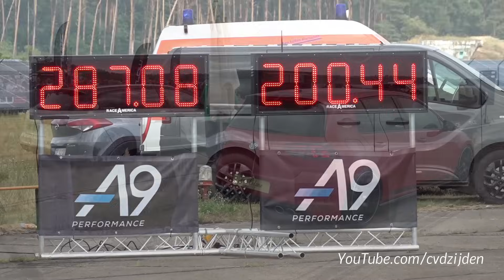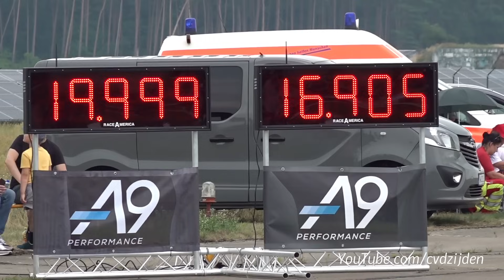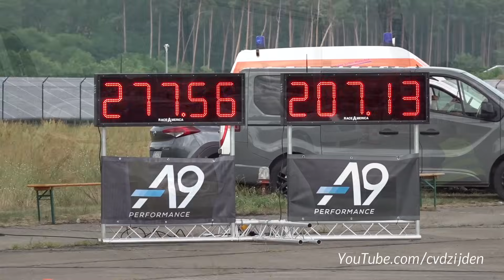Modified Cars Drag Racing - 400HP Yaris GR vs BRABUS 800 vs 488 Pista vs 700HP VW Passat 32b Syncro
During the Race1000 in Germany I have filmed modified cars doing drag racing at the 1/2 Mile straight. This event is all about who got the highest top speed after 1/2 Mile! In this video you see a Toyota Yaris GR racing against a BRABUS 800, Ferrari 488 Pista, Jeep Cherokee Trackhawk vs Lamborghini Urus, 800HP Mercedes-AMG GT63 S 4Matic+, Audi R8 V10 Plus, Porsche 991 GT2 RS and a lot more! I hope you will enjoy this video.

Ciao,
Chris /cvdzijden